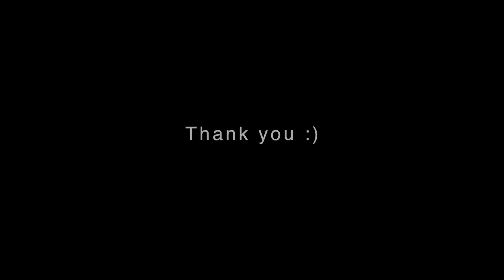Survival Watchface - Color changes of time and complications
When you move your wrist, you get a hidden analog clock. This will please your eyes while charging. And you can change the color of time and complications.